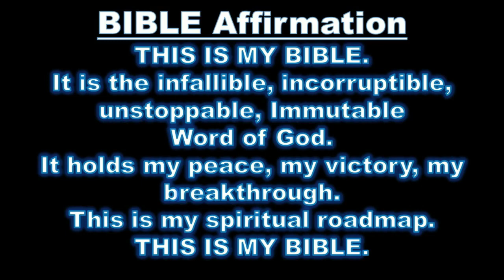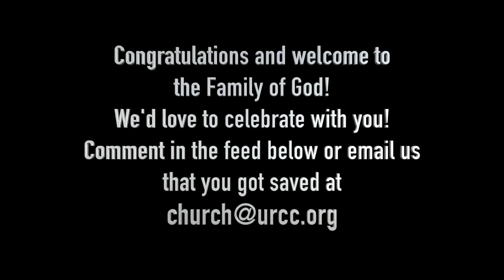the Upper Room December 24, 2023 Who Runs Your Government Part I